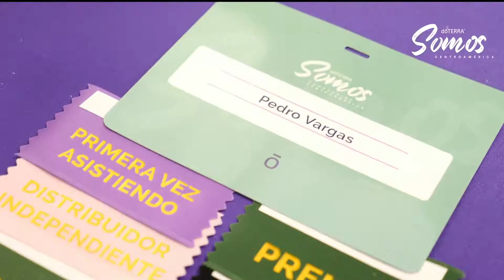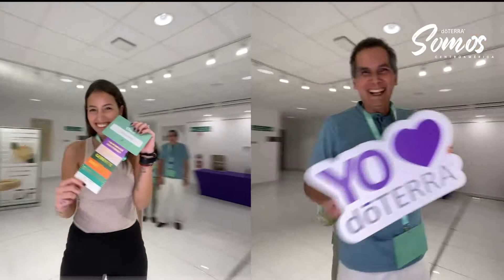VIDEO highlights FINAL